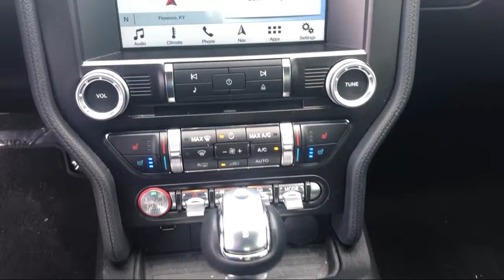2018 Ford Mustang Ecoboost Premium Florence Dry Ridge Alexandria Fort Mitchell Cincinnati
2018 Ford Mustang Ecoboost Premium Stock Number: 81241 Vin:1FA6P8THXJ5178482.

Joseph Cadillac
7600 Industrial Rd